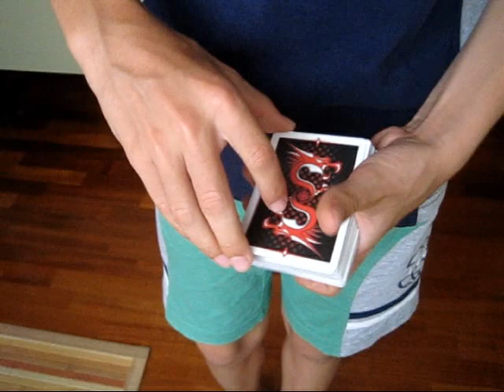Hedberg's peak by Dan & Dave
NO HATERS PLEASE!!
Ecco a voi il video per il contest di Jack Nobile.